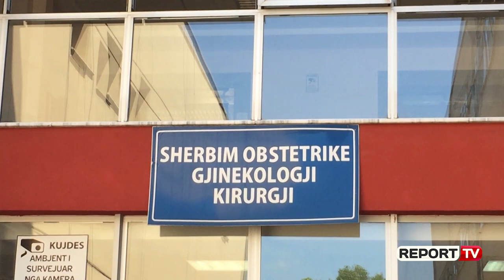Report TV - 4 infermiere me COID-19, mbyllet reparti i gjinekologjisë në materniteti i Elbasanit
Katër infermiere janë infektuar në maternitetin e Elbasanit duke bërë që reparti i Gjinekologjisë të mbyllet.

Dyshohet se rasti i infermiereve të infektuara mund të ketë ardhur nga një pacient provizor që kanë ardhur për të vizituar të afërmit e tyre.

Pas mbylljes ky shërbim, pacientët dhe personeli i saj janë transferuar në një tjetër ambient të qendrës spitalore.Rasti i prekur në Elbasan është një punonjës i Policisë Rrugore, i cili është vetëkarantinuar në banesën e tij. Është ende e paqartë se ku mund ta ketë marrë virusin.